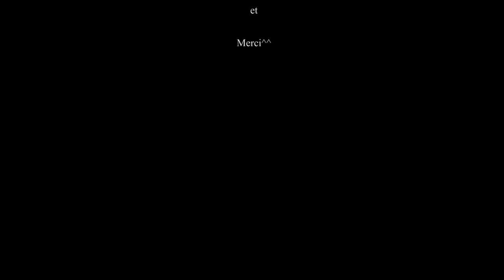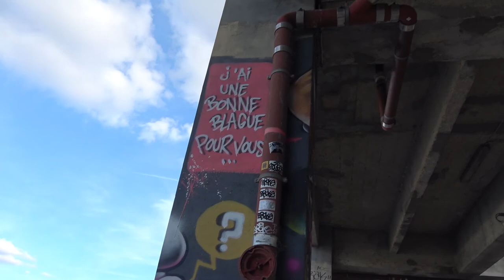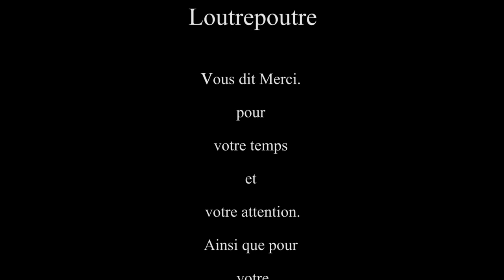L'Œuf de l'ange. Le Chant Des Poutres Chapitre 1 Partie 2 Vost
Salutations!
Seconde partie du chapitre 1 du "Chant Des Poutres"
Merci cher auditoire. Je vous souhaite le meilleur.
N'hésitez pas à commenter partager et poucer^^
Des éléments d'intrigues sont disponibles ainsi que des clés de lectures sont éparpillés sur le net et ailleurs.

Une playlist regroupant les épisodes et un peu plus.

Si vous en avez la motivation laissez donc une critique en commentaire!

00:00 : Être perdu
01:27 : Et que si tenanciers il y a
02:21 : Alors puisse ma boussole
02:53 : Tel l’œuf de l'ange
04:16 : Le confort de ma veste
05:19 : Le dire

"Ne pas savoir où l'on est?
Est-ce réellement être perdu?
Où donc devais-je aller?
Pour la trouver.
Celle que j'aimais en silence.
Sans pouvoir lui murmurer ma dépense.
Celle dont je ne pouvais
rentrer dans la danse.
Que diable me fallait-il donc chercher?
Sa présence ou son souvenir?
Et que pouvais je espérer trouver?
Son empreinte ou ses témoins?
Plus rien ne m'importait sinon son Parfum.
Et ses formes entre mes mains.
J'attendais sans sommeil,
que nos bras se mêlent.

C'est sur ces questions,
que mes pattes me portaient.
Dans l'espoir de réponse;
Je pensais.

Tout au long de cette étape,
qui me courbait l'échine,

J'avançais

Tout au long de la Route De La Poutre.

Le silence n'est néant
qu'en absence de sentiments
être ou le mal être
tel est la gestion humaine.

La morale est un ciel qui a valeur d'or.
Tandis qu'ici dans un festin dantesque,
nos raisons défient nos convictions.
Et si le déluge est une glissade alors,
espérons que les fées des boules de neige
sachent la garder blanche.
Et que si tenanciers il y a,
qu'ils me servent mon café noir
comme mon âme.

Et si tes yeux sont dans les miens alors qu'y vois-tu ?
Que revêtent les reflets des expériences passées
à l'aune de nos réactions ?

Notre bonheur est-il à un projet de pierre
ce que les cris sont à une naissance ?

Et si je te tourne le dos, riras-tu en ton fort ?
Ou que l'on aille on rira où tu voudras,
et l'on s'endormira sur les corps tant que la nature sera flore.

J'ai l'impression d'écran que ta rencontre est diamant,
mais de n'être pour elle qu'une aubaine à ordure.
Dans ce festival masqué.
Qu'uniquement mes rétines
atteignent ta douce mine.
Qu'elle taille ma plume.
Telle cette lanterne qui pourfent,
les monts et les vagues
des brumes de mes nuits.

Et si ma pioche est mal mélangée
alors puisse ma boussole jouer cartes sur table.

Qu'était-ce donc
que cette mélancolie morose?
Une langoureuse lituanie
aux piqures aiguisées?
Je n'étais plus emprisonné.
Alors pourquoi donc.
 me sentais-je embastillé?
Impossible de définir cette sournoise gêne
et pour autant je la sentais.
M'était-elle réellement intrinsèque?
Je n'aurais su le dire.

La vertu du silence manque à leurs songes.
Tel l’œuf de l'ange qui ne clôt que sa liberté.
Et le pousse à l'exil,
sous la colère de ses pairs.
Dans son sommeil un démon démuni de sa page
pleure son oubli dans le tome de la nuit.

Or donc il se démena à réparer sa vie,
comme il défroissait les feuilles des livres,
qu'il allait sauver.
Lui qui fut si sage.
Finit en cage.
Sa stature autrefois si noble
qu' aujourd'hui à ruinée sa faute.
Hante ces donjons impies.
Enfouis sous des landes désertes.
Abandonnée de toute bonté,
tel un monument à la gloire de sa perte.
Preuves muettes de l'inhumanité de créatures
pourtant humaines.

Son histoire confinée
dans les plus sacrilèges des catacombes.
N'est qu'un sortilège de plus
dans le piège de sa vie.

Inconscient de son martyre,
c'est dans les rires des tavernes que je me réfugiais.

Lorsque je frissonnais,
Le regard noyé dans les pintes
L'esprit harassé par la crainte.

Connaissez-vous ce croque-mitaine?
Qui avait dévoré mes gantelets.

Je ne savais pourquoi.
Mon âme basculée, en ces lieux de joie.
Mon cœur saccagé dans l'effroi.
Ne retrouvant mon culot.
Qu'après de nombreux goulots.
Passant entre mes crocs.
Quand ce monstre,
pleure au fond de son cachot.
Malgré le confort de ma veste,
ces sensations qui me contestent.
Me rappelaient que,
sans fin était sa geste.
Son âme, jadis si infeste,
rendue pitoyablement modeste,
tant on le moleste.
Lui qui,
trahie par une destinée funeste
Avec les restes d'un château,
pour seul manifeste.
Cette chose autrefois céleste
Aux ailes si lestes.
Rampe dorénavant,
dans les fanges de l'inceste.
Il me déteste,
rêvant de me réduire
sous les coups de ses cestes.
Ne pouvait encore rompre sa prison d'asbeste.
Comme en atteste,
la peste
qui infeste
ses griffes indigestes.
Ses cris protestent
quand ses râlent empestent.
Du plus noir des désespoirs.
La fin est dans les commentaire

Titre:  I Can't Stop
Auteur: Punch Deck

Loutrepoutre
Merci d'avoir prit le temps de lire^^
Agréables songes.